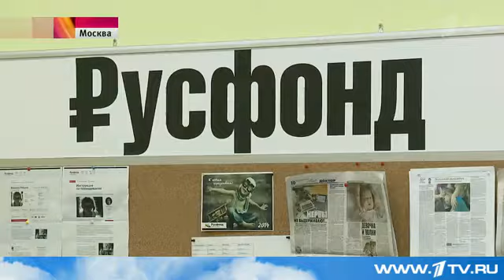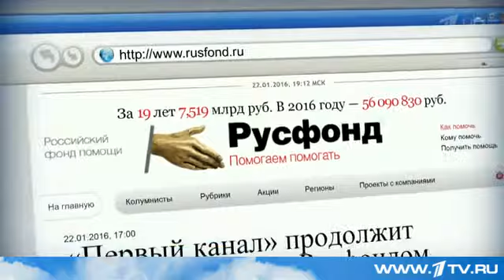Судьбу денег, собранных на лечение певицы Жанны Фриске, выяснит Следственный комитет РФ Первый кан